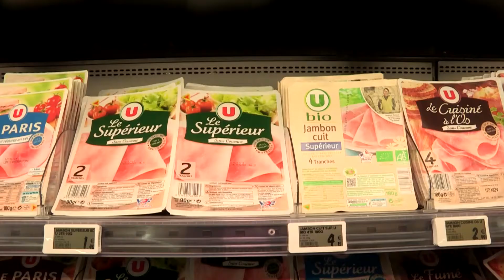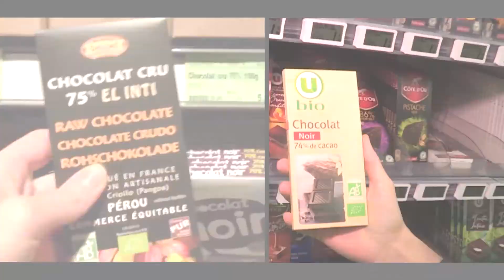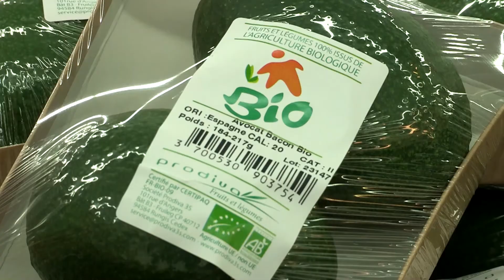Le BIO moins cher, astuce ou arnaque ?!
Les produits BIO sont vendus moins cher en supermarché.
Sont-ils vraiment de qualité biologique ou est-ce que ces produits sont avec des produits chimiques ?